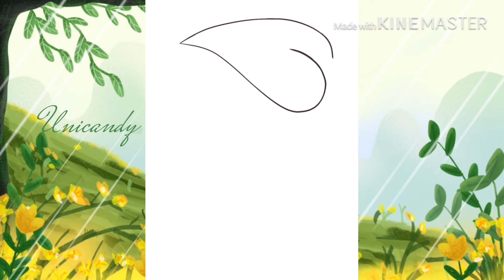Spring Fairy (Gacha edit)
Sorry there is no music I forgot to add some ;-;